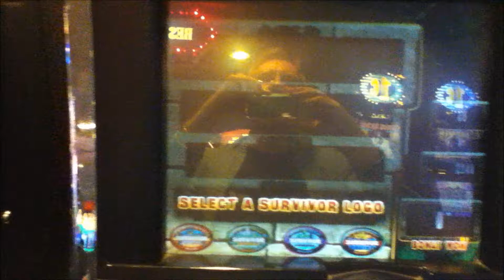SURVIVOR Penny Video Slot Machine with GOLD LEVEL BONUS Las Vegas Strip Casino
SURVIVOR Slot Machine with a Gold Level Bonus.